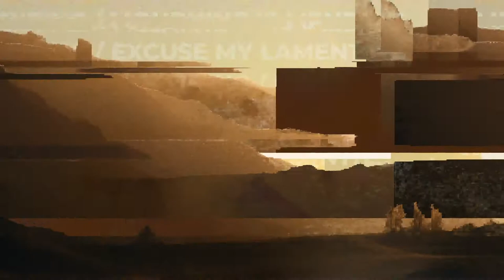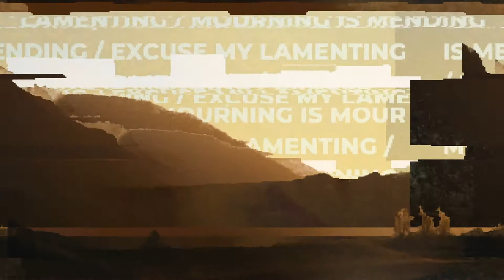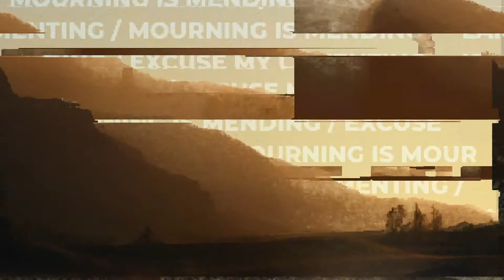The Duke of Norfolk - December / Willow in the Sun (Lyric Video)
Official Lyric Video for The Duke of Norfolk's December / Willow in the Sun.

Concept & editing by Adam Thomas Howard